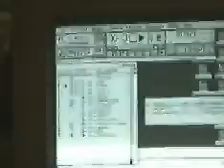GEEK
GEEK.MOV from Mink, "For My Mink" Enhanced CD